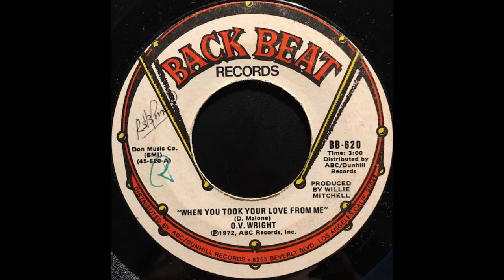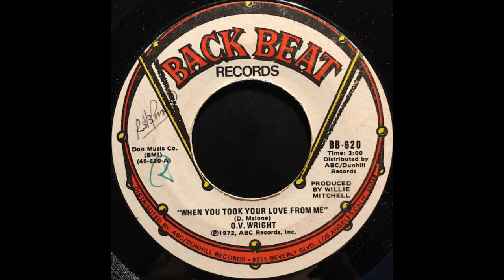ISRAELITES:O.V. Wright - When You Took Your Love From Me 1968 {Extended Version}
O.V. Wright - When You Took Your Love From Me 1968 {Extended Version}